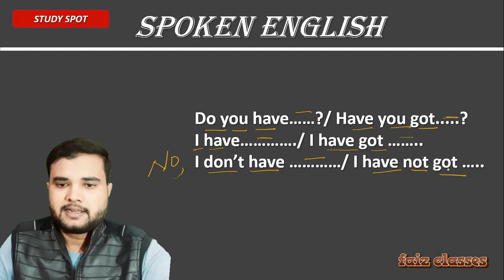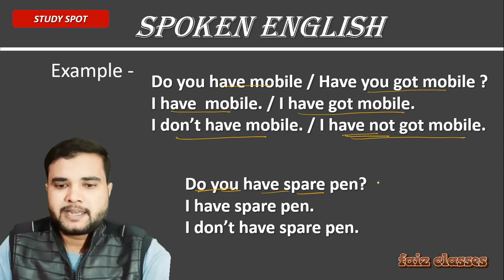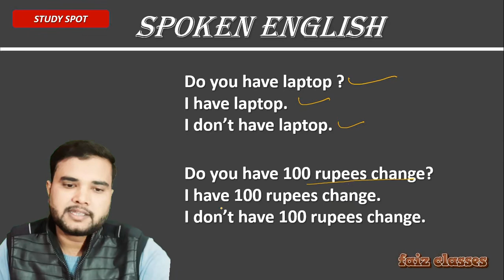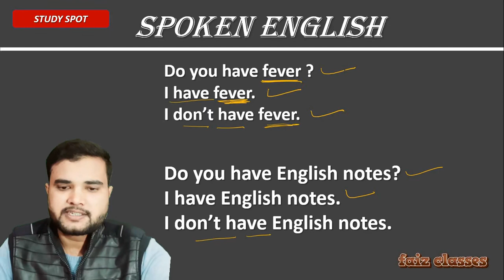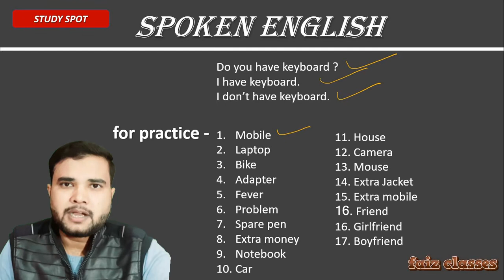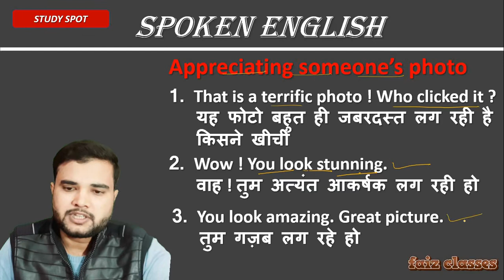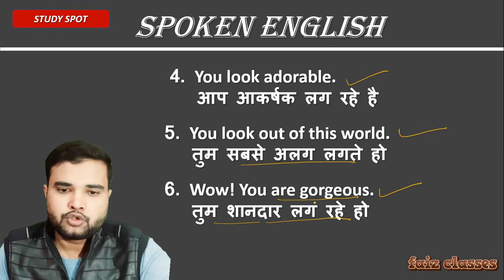English बोलना सीखे एकदम Starting से | English Speaking Course | Class 5 | Spoken English Course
Hello guys now it has become much easy to score well and get success. because i am here to help you score well  in English